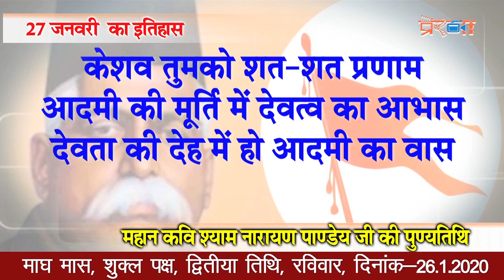Prerna Samachar, 26 January 2020